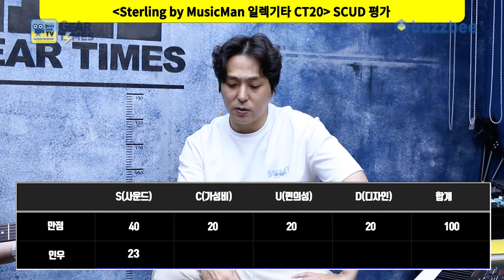[GearTimes 4012회] 스털링 바이 뮤직맨 Sterling by MusicMan 일렉기타 CT20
스털링 바이 뮤직맨 Sterling by MusicMan 일렉기타 CT20

0:00 오프닝
2:19 스펙(Spec)
3:50 사운드 테스트(Sound test)
8:14 시연 (Demo)
9:20 한줄평
10:06 점수